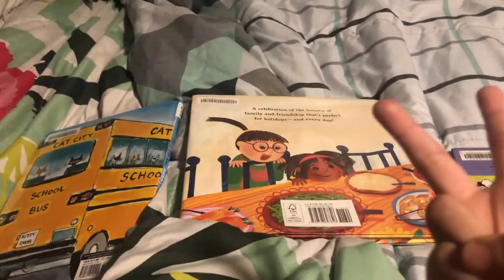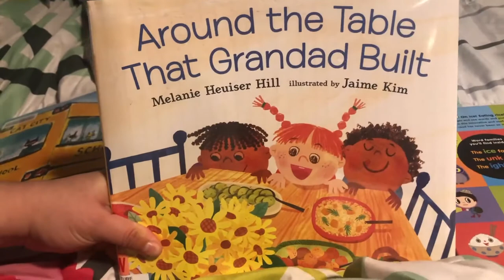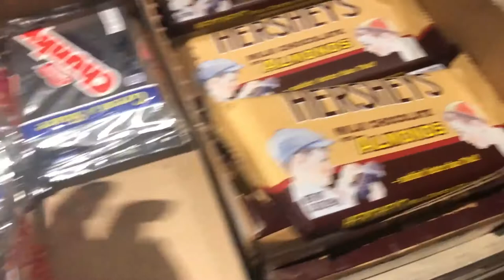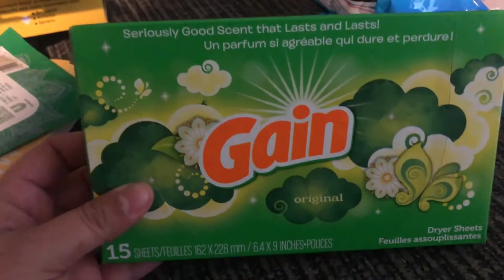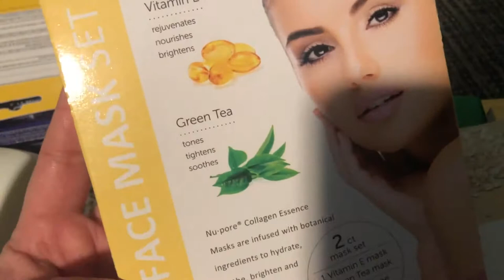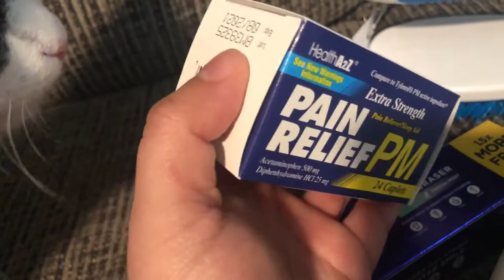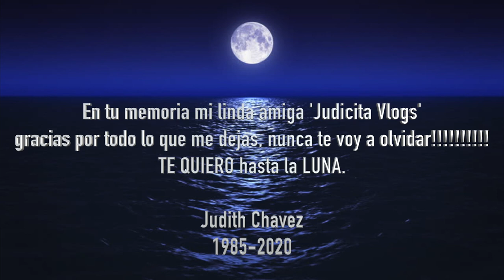Mi Primera vez en Cracker Barrel y Haul de la 99 - Los Chilos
Que onda samigas y samigos!! Gracias por pasar a vernos! Prendan la campanita, den like y dejenos su comentario porfis!! :)